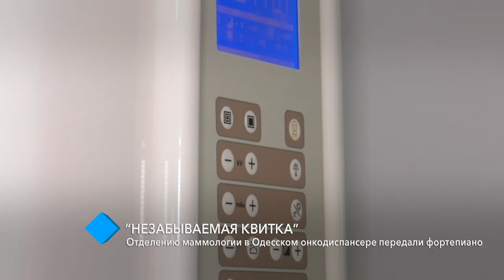“Незабываемая квитка”: отделению маммологии в Одесском онкодиспансере передали фортепиано